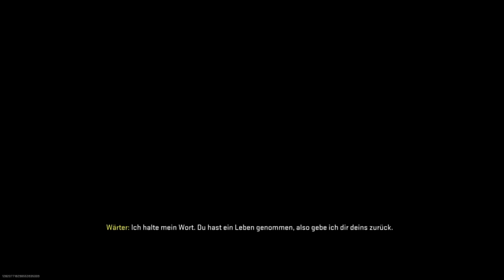Call of Duty Warzone 2.0 #17 Ich erwisch dich schon noch